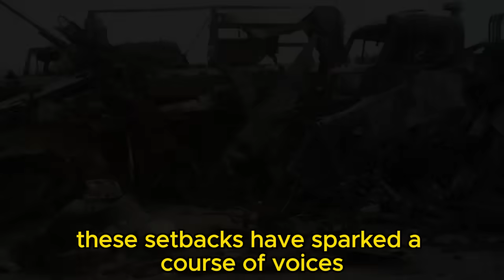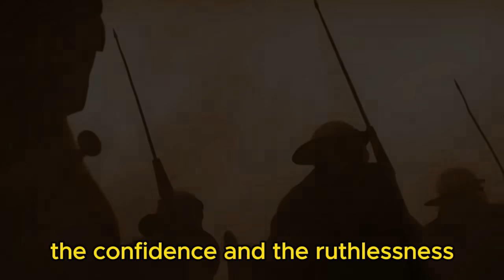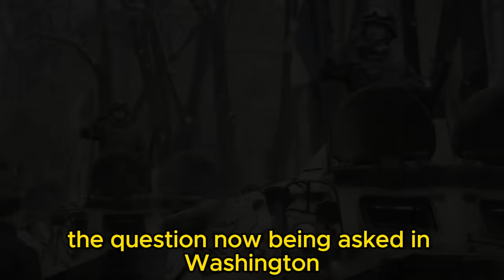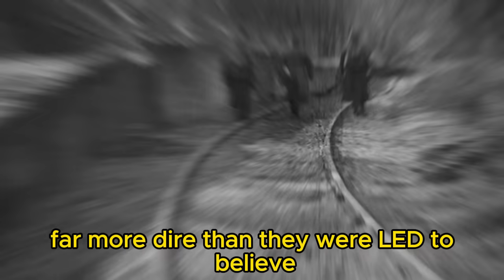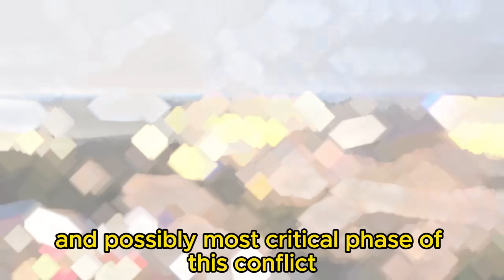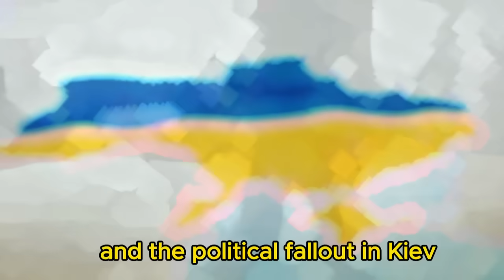Scott Ritter Breaks Down: How Russia’s Kursk Offensive Crushed Ukraine’s Blitzkrieg!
In this explosive analysis, Scott Ritter sheds light on the devastating impact of Ukraine's failed military strategies in the Kursk region. As internal dissent rises in Kyiv, the political and military landscape is crumbling under the pressure of Russian advances. Ritter explores the growing disillusionment among Ukrainian troops, the political chaos in Kyiv, and the West's increasing skepticism about Ukraine's ability to sustain its defense. Discover the harsh realities of this conflict and the potential consequences that could reshape the future of Ukraine and its allies.